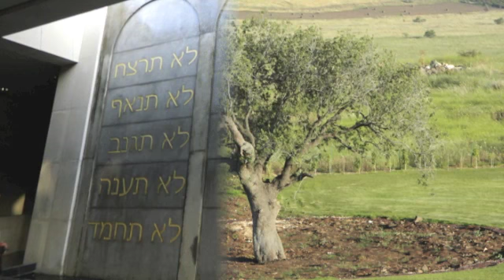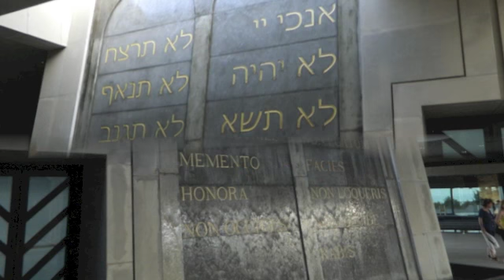TORAH (SCEMA'ISRAELE CANTO) DI KIKO ARGUELLO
REGIA GIOVANNI CASTALDO
FOTOGRAFIA GIOVANNI CASTALDO
INTERPRETE CANTO KIKO ARGUELLO